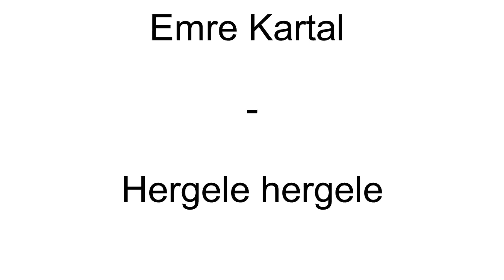Emre Kartal - Hergele hergele